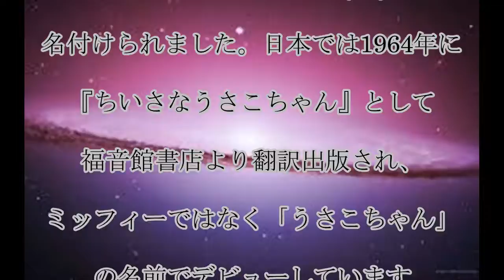本名が衝撃だった有名キャラ,本名が,衝撃だった,有名,キャラ,ランキング,話題,動画